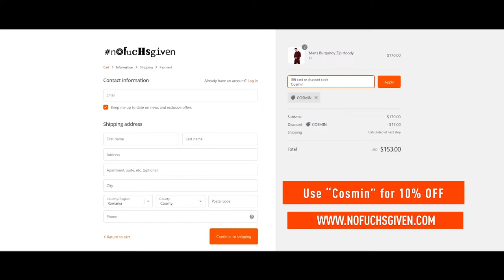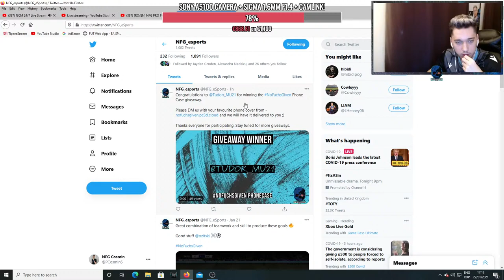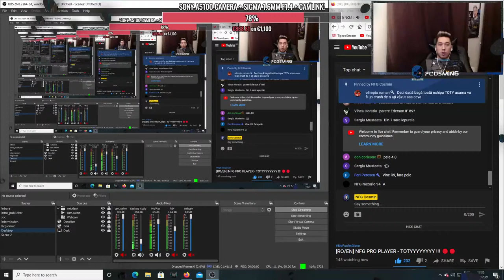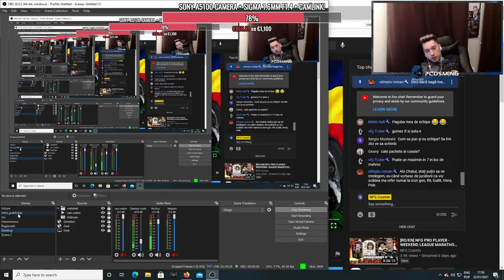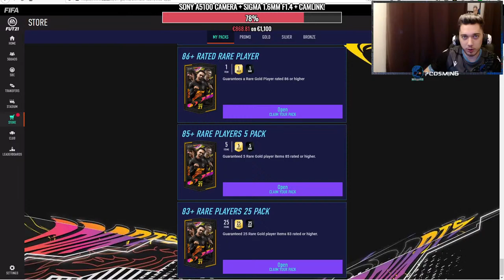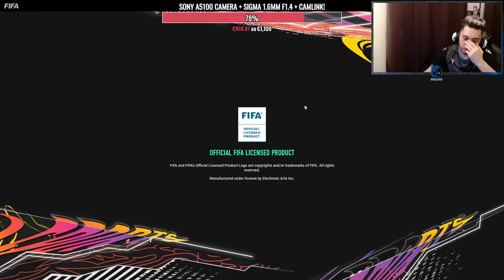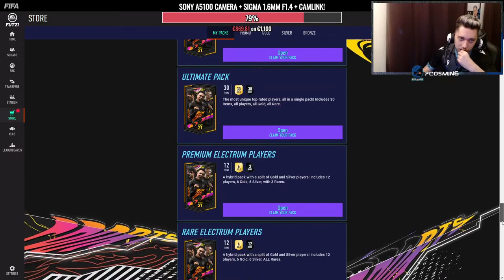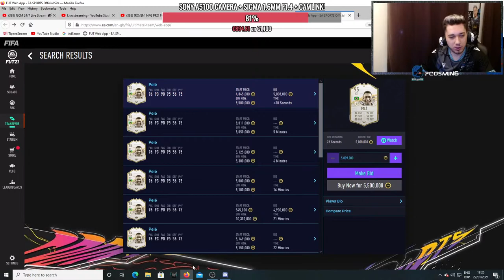[RO/EN] NFG PRO PLAYER - TOTYYYYYYYY !!! 🔴🔴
REVIEW: Minim 1 euro donatie cu link de la futbin + buget !
- Membrii beneficiaza de review gratis !